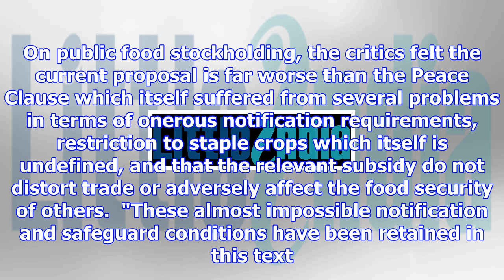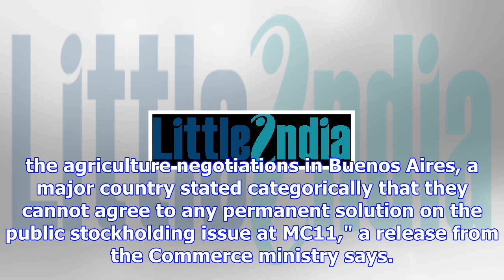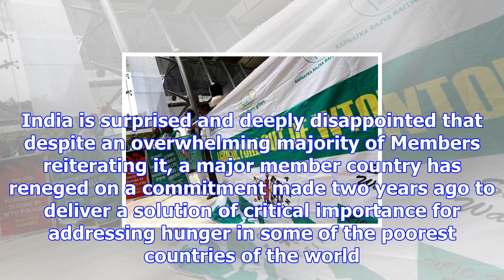India blames us of obstructing permanent solution to food security at wto mc11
The ongoing eleventh Ministerial Conference (MC11) of the World Trade Organisation (WTO) may not arr...